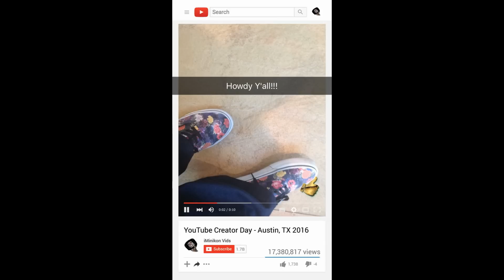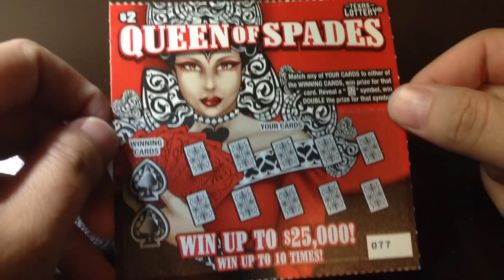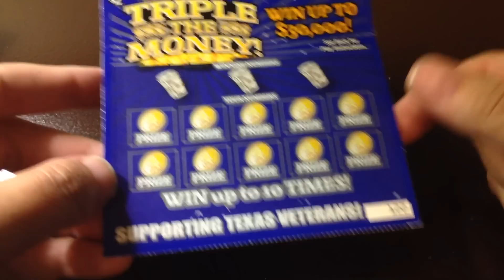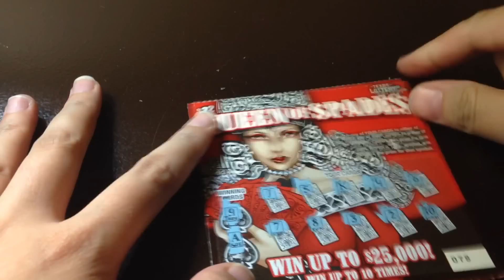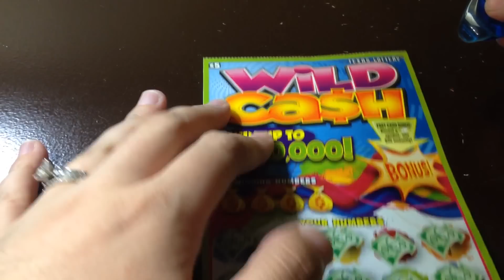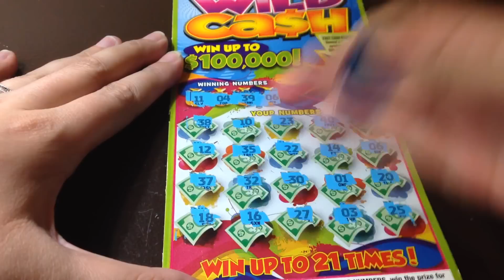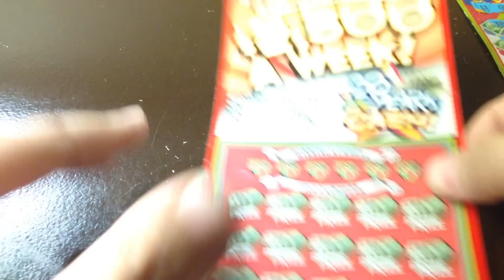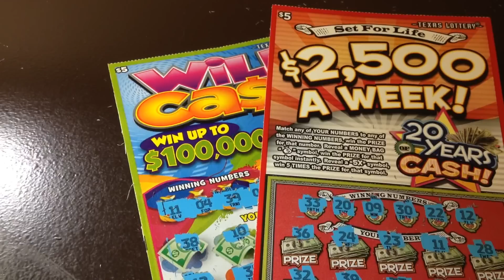It's My Birthday! $31 Worth of Texas Lottery Scratch Off Tickets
YTCreatorDay Scratching $31 of Texas Lottery Scratch Off Tickets to celebrate my 31st Birthday!

Fan Mail:
Candy